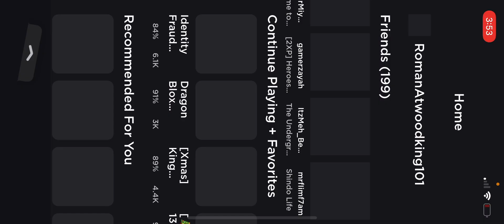January 7, 2021